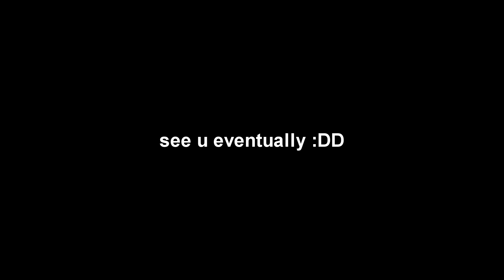Unused Theawesomesonic 2 Outro v1.0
I may still not use it that often cuz this channel is about archives, but I might still make original content here